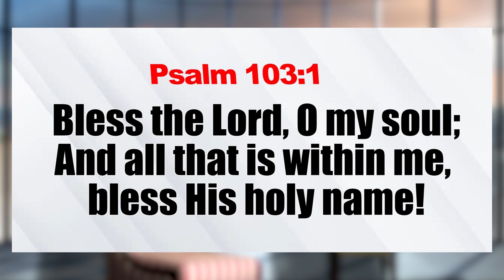இன்று உங்களுக்கான வார்த்தை / Today's Word for you / NVA / Day-375/31.07.2023 / Pr.S.Jeba Singh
Greetings!